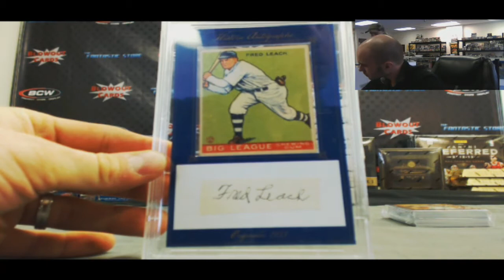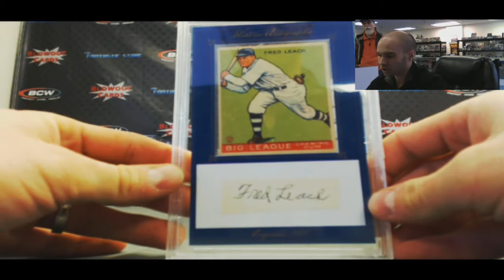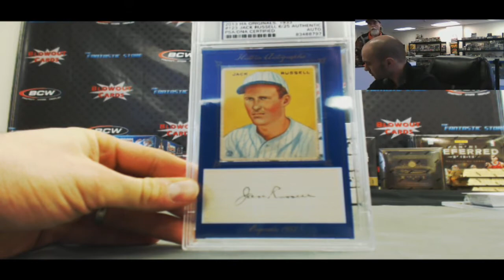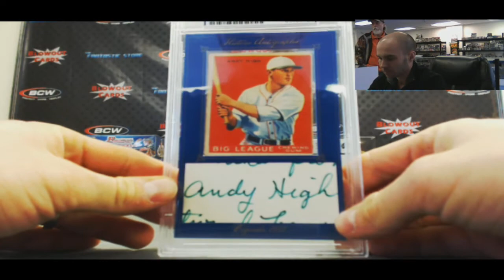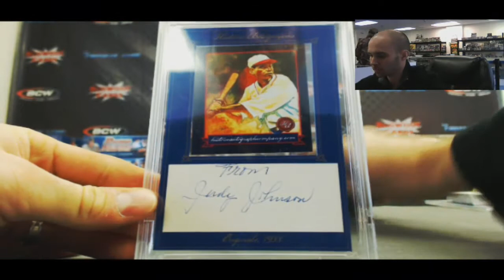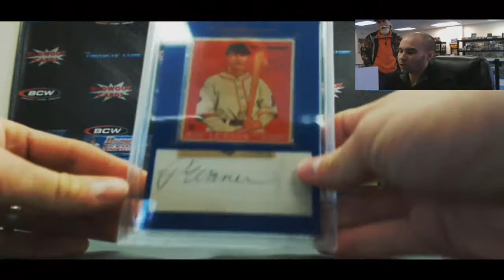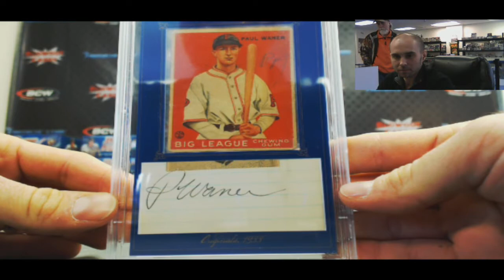Historic Autograph 1933 Goudey Originals Case - RD 1 Blowout